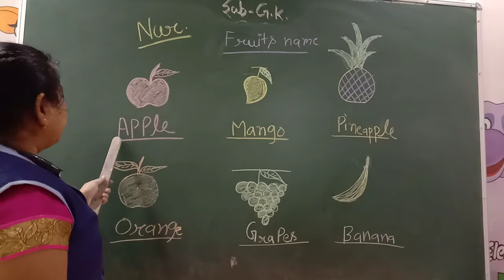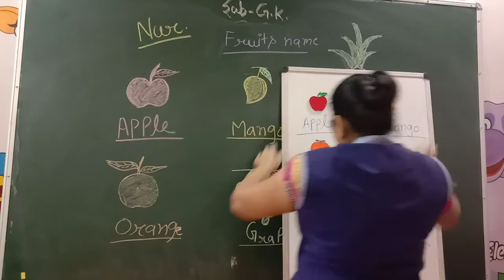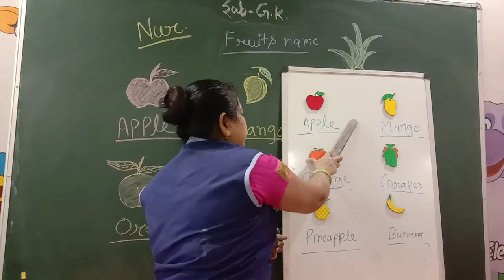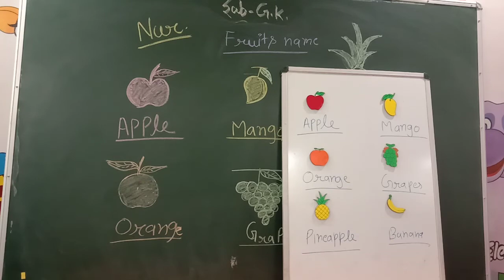GK | CLASS - NUR | FRUITS NAME | BY RANI MAM